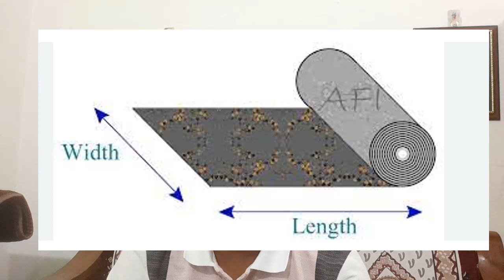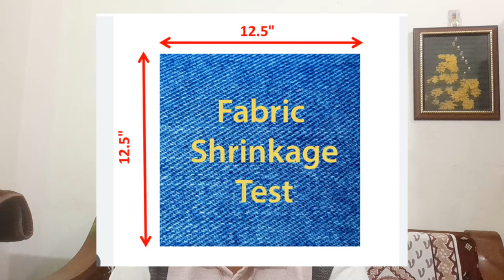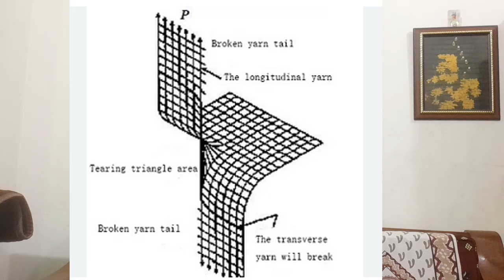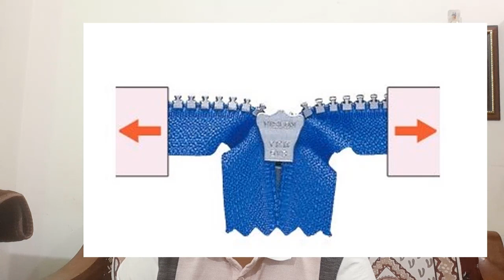Fabric Test | Fabric Testing Method | Fabric Test Machine | Fabric GSM Test | Fabric Shrinkage Test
In this video you can learn about fabric test. I have mention at least 15 fabric test  like fabric shrinkage test, fabric GSM test, fabric piling test, fabric color fastness test and many more. So if you watch the whole video you can learn about fabric test methods and quality interview question and answer regarding fabric testing.

1. Fabric Weight Test: Measures the weight of the fabric per unit area.
2. Fabric Width Test: Determines the width of the fabric.
3. Fabric Shrinkage Test: Evaluates the amount of shrinkage in the fabric after washing.
4. Fabric Tensile  Test: Measures the maximum load a fabric can bear before breaking.
5. Fabric Tear Strength Test: Determines the force required to tear the fabric.
6. Fabric Pilling Test: Assesses the tendency of the fabric to form pills or fuzz balls.
7. Fabric Abrasion Resistance Test: Measures the ability of the fabric to withstand abrasion.
8. Colorfastness Test: Evaluates the colorfastness of the fabric to washing, light, and rubbing.
9. Seam Strength Test: Determines the strength of seams in the garment.
10. Button and Snap Strength Test: Evaluates the strength of buttons and snaps attached to the garment.
11. Zipper Strength Test: Measures the strength and durability of zippers used in the garment.
12. Garment Dimensional Stability Test: Determines whether the garment maintains its shape and size after washing.
13. Garment Appearance Test: Assesses the overall appearance and finish of the garment.
14. Garment Fit Test: Evaluates the fit of the garment on a human body.
15. Garment Performance Test: Assesses the performance of the garment under various conditions such as wear, tear, and laundering.
16. ফ্যাব্রিক পরীক্ষা (Fabric Test)
17. ফ্যাব্রিক টেস্টিং মেথড (Fabric Testing Method)
18. ফ্যাব্রিক পরীক্ষার প্রযুক্তি (Fabric Testing Techniques)
19. ফ্যাব্রিক পরীক্ষার প্রক্রিয়া (Fabric Testing Process)
20. ফ্যাব্রিক পরীক্ষার ফলাফল (Fabric Testing Results)
21. ফ্যাব্রিক পরীক্ষার মূল উদ্দেশ্য (Objective of Fabric Testing)
22. ফ্যাব্রিক মেশিন পরীক্ষা (Fabric Machine Testing)
23. ফ্যাব্রিক পরীক্ষার গুরুত্ব (Importance of Fabric Testing)
24. ফ্যাব্রিক গুনাগুণ মূল্যায়ন (Fabric Quality Assessment)
25. ফ্যাব্রিক পরীক্ষার পরামর্শ (Fabric Testing Tips)
26. ফ্যাব্রিক পরীক্ষার সময়সূচি (Fabric Testing Schedule)
27. ফ্যাব্রিক পরীক্ষার উপকরণ (Fabric Testing Equipment)
28. ফ্যাব্রিক পরীক্ষার সুবিধা (Advantages of Fabric Testing)
29. ফ্যাব্রিক পরীক্ষার আবশ্যকতা (Necessity of Fabric Testing)
30. ফ্যাব্রিক পরীক্ষার মহাপর্ব (Fabric Testing Mega Event)